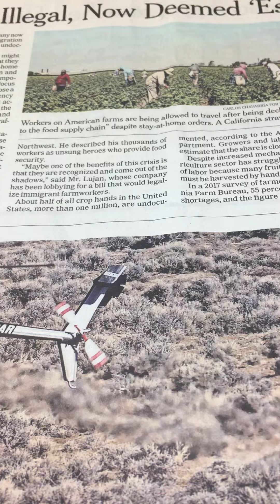坂本さくらの坂本さくら的こころ 「得意技について考える〜の巻」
Cover-19 臨時休業中の一コマ